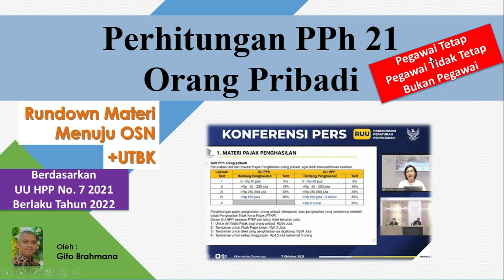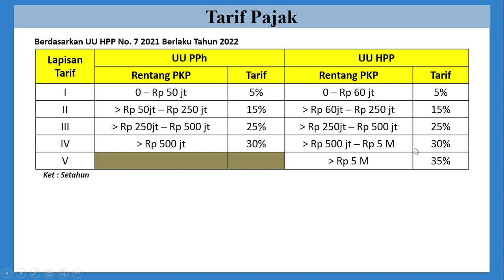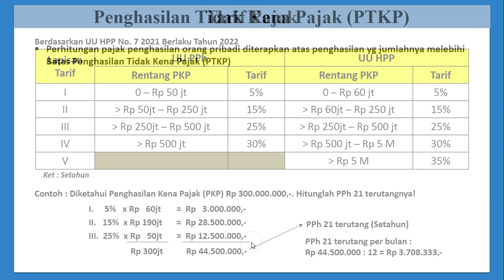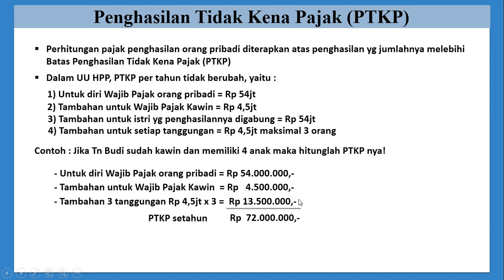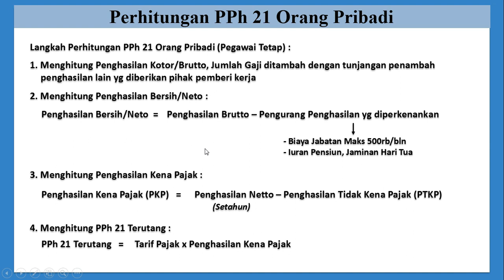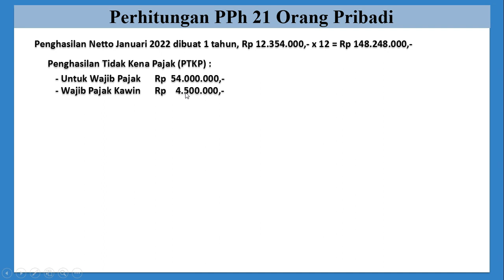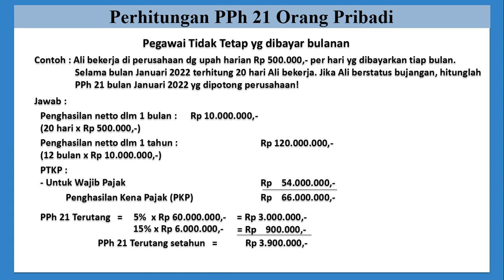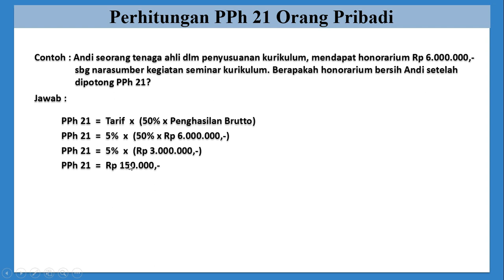Perhitungan PPh 21 Orang Pribadi Berdasarkan UU HPP Tahun 2022 | Rundown Materi Menuju OSN & UTBK